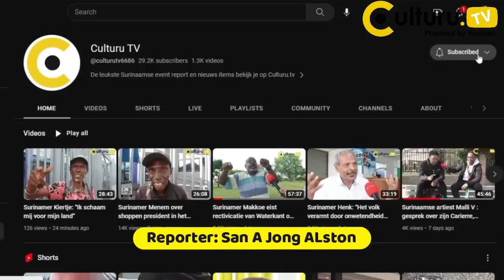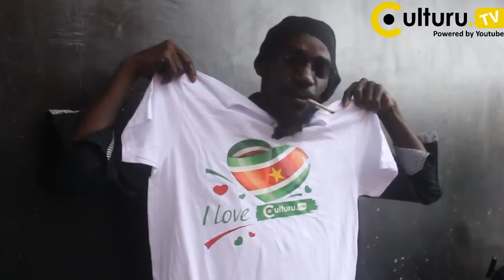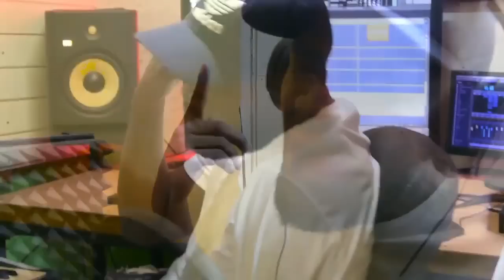Surinamer Ryan en Lion; "Regering e kuku wan sani e kon en dati erg moro 17 februari 2023"